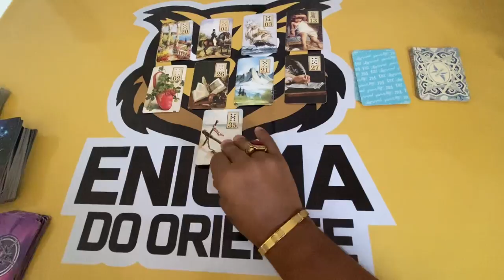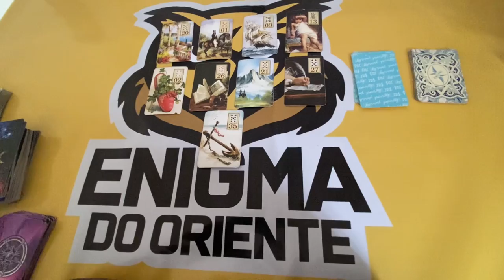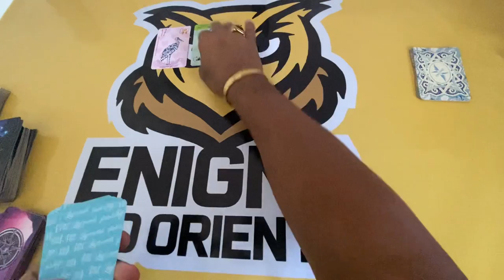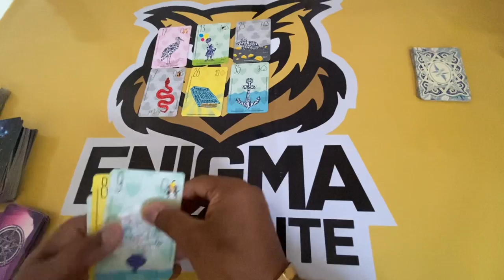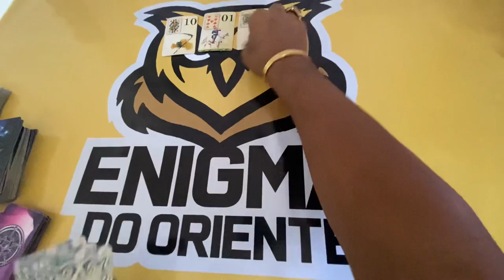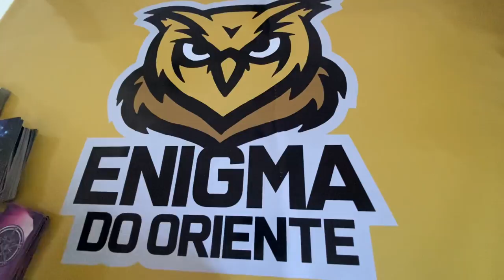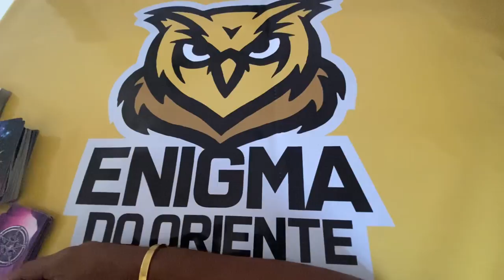ELE HOJE EM RELAÇÃO A VOCÊ! !!💘 [ Tarot Responde ] Tarô [Tarô ] Tarot